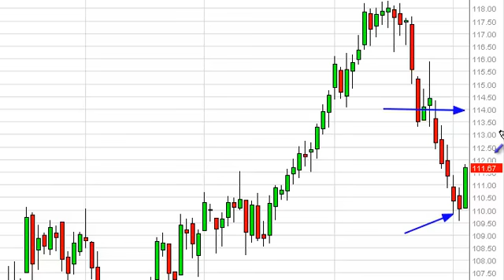Oil Technical Analysis for March 6, 2013 by FXEmpire.com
- March 6, 2013 commodity daily technical analysis for the Oil commodity. Find more information about Forex and Commodities News